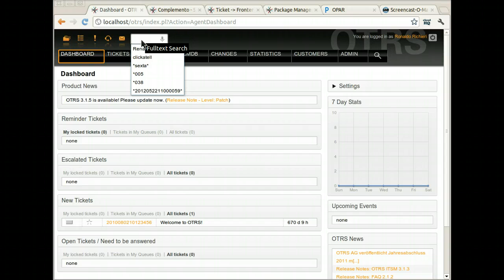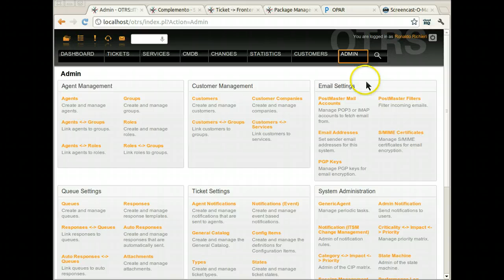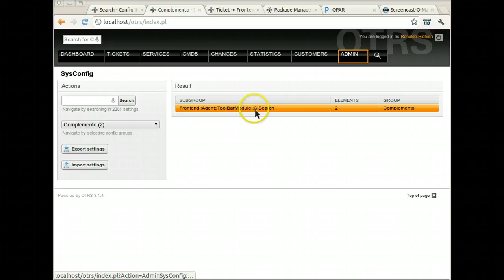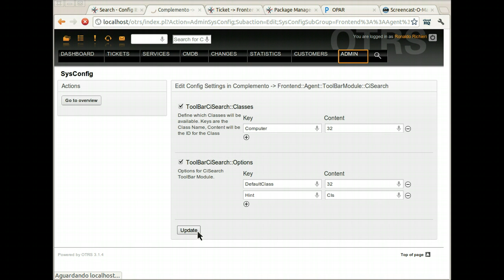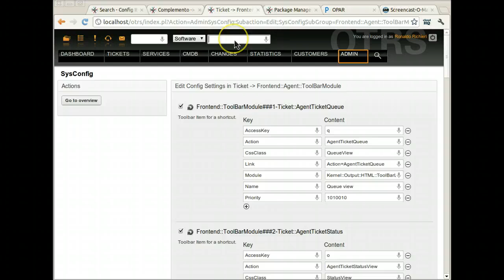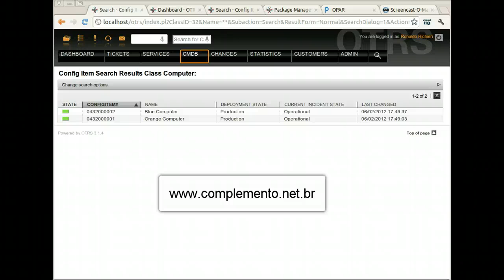OTRS TollBar Search for CIs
This package give a new option in the toolbar to search for Configuration Items Name.